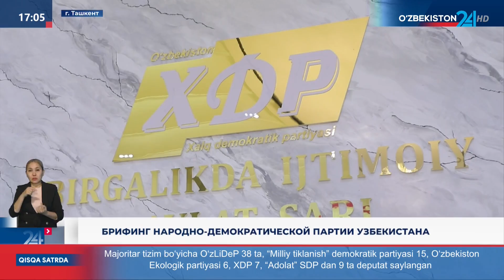Репортаж о брифинге Народно-демократической партии